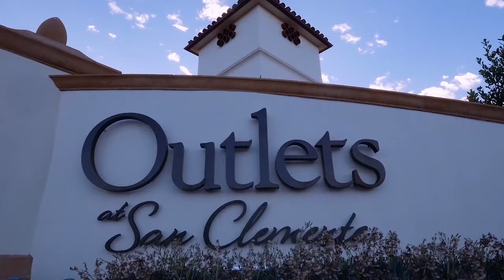14 Via Armilla | San Clemente, CA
Listed at $1,089,000 - 5 bedroom, 3 bathroom, 3,000 SqFt.
Produced for The Penny Pattillo Team